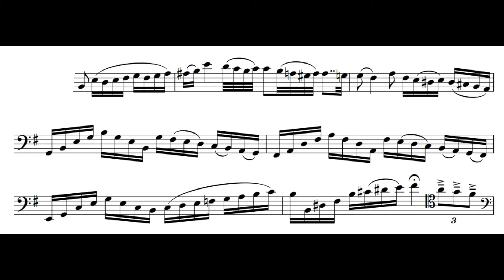Adreas Schultze-Florey: Vortragsstück Nr. 90